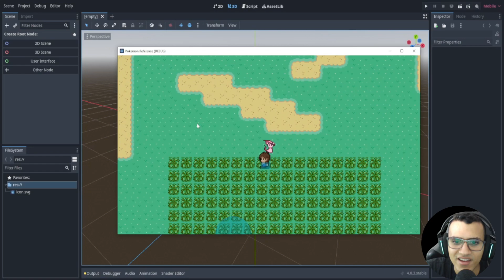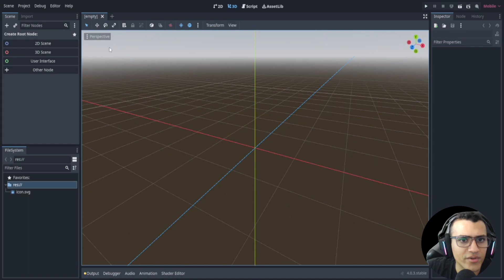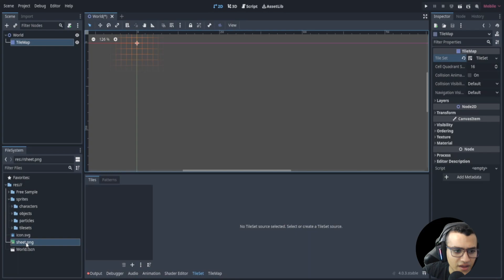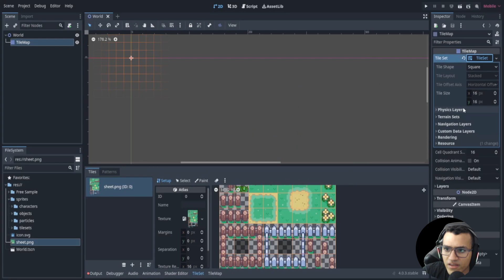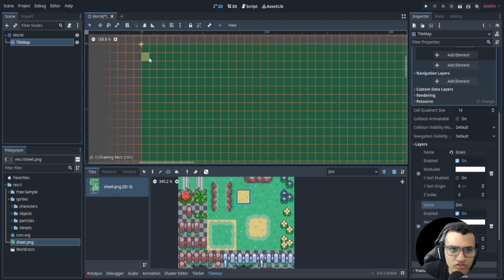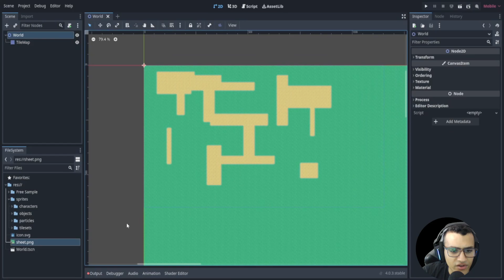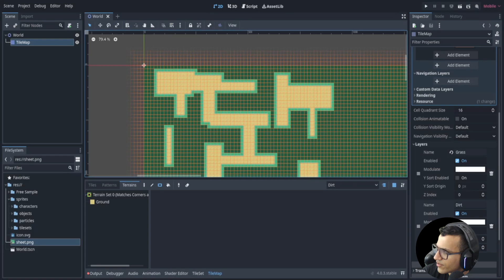Code Your Own Pokémon Game! How to Use TileMap/TileSet!